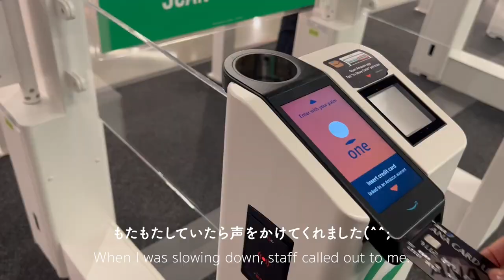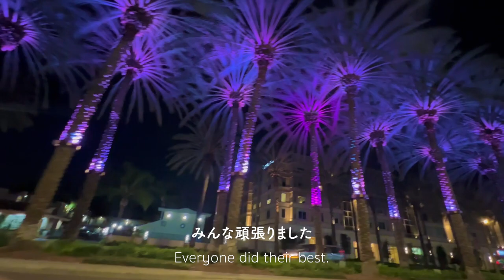【vlog】Road Trip / Cambria / Cayucos / Morro Bay / Pismo beach / Santa Barbara / Los Angeles【アメリカ生活】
学校のお休みに合わせて６日間のロードトリップに行きました。
出発は北米サンフランシスコのシリコンバレー。ゴールはロサンゼルスで、途中のカンブリアという海辺の街に１泊しました。
車窓から見えるのどかな風景や、海辺の夕日がとても素晴らしかったです。カンブリアは行くまで全く知らない場所でしたが、人も優しく穏やかで海も美しいところでまたゆっくりとこの街だけに休暇に来るのもいいなと思いました。
今回はカンブリアからロサンゼルスまで駆け抜けました。
途中の街もどれも素晴らしい眺めなので、
よかったらご覧になってください。
また、ご視聴いただいた方はありがとうございます。続きはまた追ってアップロードしたいと思います。

We went on a 6-day road trip to coincide with the school holidays.
The starting point was Silicon Valley in San Francisco, North America. The goal was Los Angeles, and we stayed one night in a seaside town called Cambria on the way.
The peaceful scenery seen from the car window and the sunset by the sea were wonderful. I had never been to Cambria before, but the people are kind and peaceful, and the sea is beautiful.
We had a little trouble with my daughter throwing up on the way there, but other than that we made it back without any accidents, so that was great!
This time we drove from Cambria to Los Angeles.
The cities along the way all have great views, too. Please have a look if you like.
Thank you very much for watching. I will upload the rest of the story as soon as possible.

【vlog】ロードトリップ / カンブリア / 海 / 犬 / Cambria /  サンフランシスコ / シリコンバレー/ Road Trip【アメリカ生活】⬇︎

【vlog】バークレー / HAY / カリフォルニア大学 / ポメラニアン / Berkeley / 北米 / サンフランシスコ / University of California【アメリカ生活】⬇︎

【vlog】モントレー / 小旅行 / モントレーベイ水族館 / ポメラニアン / カーメル / 北米 / サンフランシスコ / holiday trip / montrerey 【アメリカ生活】⬇︎

【vlog】クリスマスイブに教会/イルミネーション/Montereyへ小旅行/夕陽/ポメラニアンが走る/砂浜 ⬇︎

【vlog】生木のクリスマスツリー/サンタクルーズ/クレストランチ/ツリー専門農場/カリフォルニア/シリコンバレー/木を切る⬇︎

【vlog】お買い物/スタンフォードショッピングセンター/マウンテンビュー/サンマテオ/ヒルズデールショッピングセンター/Anthropologie/クリスマス⬇︎

○リンク○
Cambria⬇️

自己紹介⬇︎
2022年8月ごろにサンフランシスコ　ベイエリアに引っ越してきました。
夫と娘と愛犬と大変ながらも楽しく過ごしています。
車社会のアメリカで車の免許がないので目下の目標は免許取得です。

Music from Soundstripe
Til The End by Centerpiece
Summertime Habit (feat. Maiya Sykes) by No Xtra
Slow Motion (Stripped Version) (feat. Jessie Villa) by Mikey Geiger